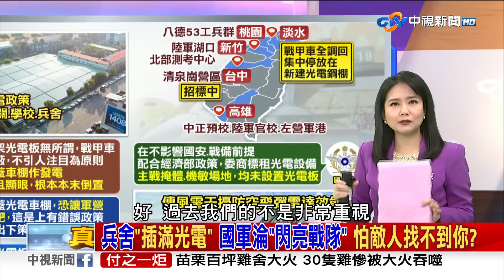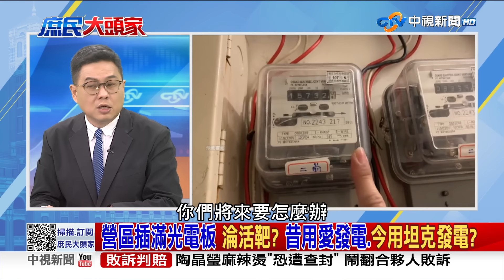戰甲車棚裝滿光電板? 學者憂淪活靶 昔用愛發電.今用坦克發電?《庶民大頭家》完整版 20240122 廖偉翔 李德維 費鴻泰 蔡壁如 單厚之@chinatvnews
上週原本國民黨是要推出韓江配挑戰立院正副院長，但傅崑萁卻也表現得躍躍欲試，但今天峰迴路轉，傅崑萁表示願意退讓，力挺韓江配，現在藍軍已經整隊完成，是不是真的能打響國民黨在立院的第一槍?柯文哲不斷要求藍綠對呼應民眾黨對國會改革的訴求，但郭正亮就反酸，選立院龍頭是看對議事的了解程度以及人望，柯文哲在這時候提訴求根本是文不對題，鴻泰在立院這麼久，有聽過王金平、蘇嘉全、游錫堃選國會議長在提政見的嗎?

【本集來賓】
1.立委當選人 廖偉翔
2.立法委員 李德維
3.立法委員 費鴻泰
4.前立委 蔡壁如
5.資深媒體人 單厚之